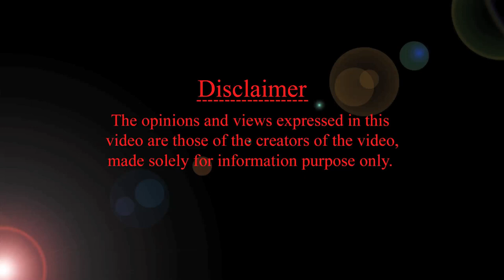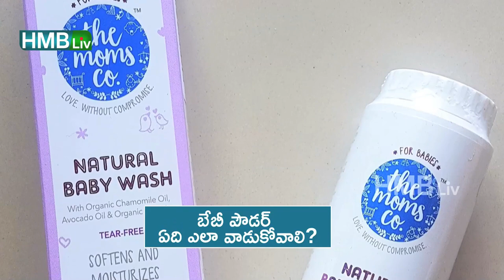బేబీ పౌడర్ వాడకంలో పేరెంట్స్ చేసే తప్పులు - ఏది బెస్ట్? | HMBLiv Pregnancy & child care channel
బేబీ పౌడర్ వాడకంలో పేరెంట్స్ చేసే తప్పులు - ఏది బెస్ట్?
పౌడర్ వేసేటపుడు గుర్తు పెట్టుకోవాల్సిన విషయాలు